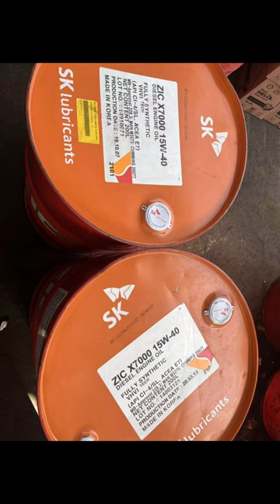Fuchs / zic / shell/ Hino / Meguin Engine oil available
HUSSAIN BROTHERS
Deals in all kind of Yutong Auto parts and lubricants
ZIC and FUCHS oil / COOLANTS / Grease available at wholesale price .
Note: Only geniune item available